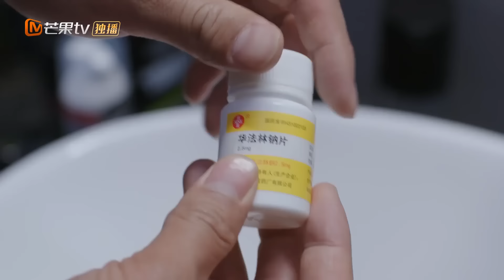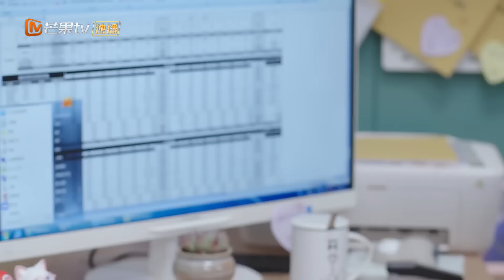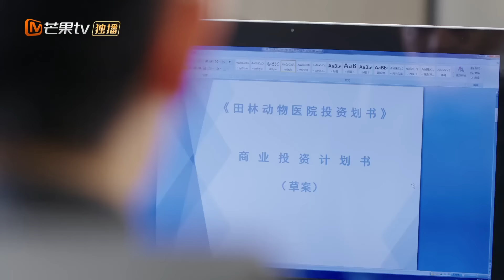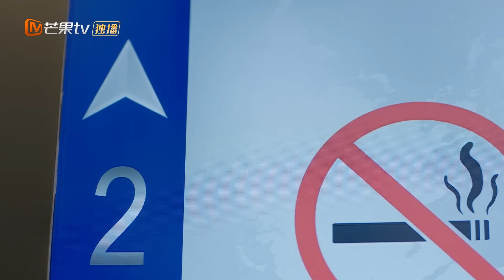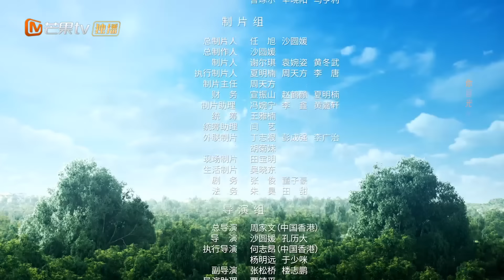[ENG SUB] FULL《甜蜜的你 My Precious》EP4：沈觅田甜因义诊起争执 | “月老狗狗”相助宠物医生的恋爱 | MangoTV Drama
剧情简介：
动物医生田甜因父亲病重而努力经营自家濒临破产的田林动物医院时，遇到了兽药行业巨头“绿川优品”的总裁沈觅，两人因沈觅的宠物犬卡洛而结缘，开始携手挽回田林动物医院的颓势，在经营过程中，沈觅、田甜与众员工们一起结识了更多宠物与主人，通过一次次对宠物开展的救治行动，了解到许多动物与人之间的动人故事。全剧围绕田林动物医院与养宠家庭，展现了一段段温暖人心、催人泪下的人宠情缘，也专业细致的描绘了奋斗在一线的医疗职业人员的画像，传递了温暖有爱的正能量，对现代都市中人与动物和谐相处具有良好的价值引导与意义。

导演：周家文 / 沙圆媛 / 孔厉大
演员：黄子韬 / 王鹤润 / 刘奕畅 / 沈瑶 / 是安 / 倪虹洁 / 李九霖 / 张冕宸 / 谭盐盐